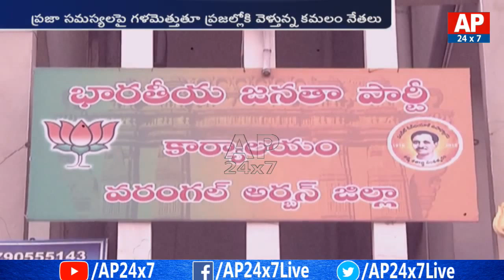Did CM KCR Going To Take Serious Action On BJP ? | AP24x7